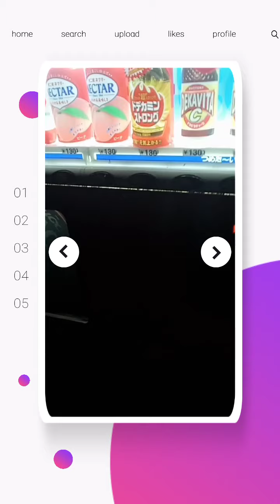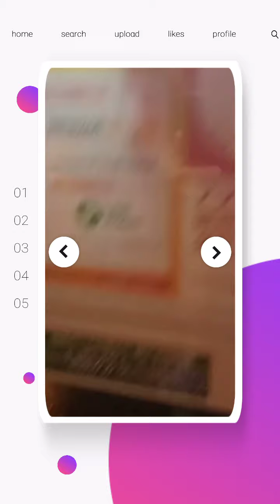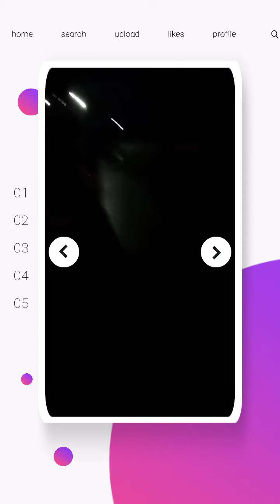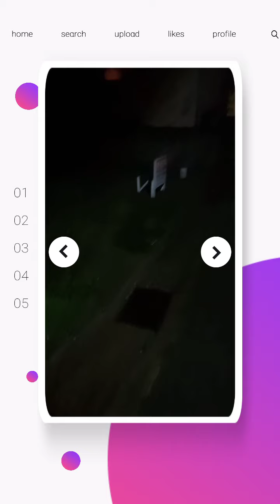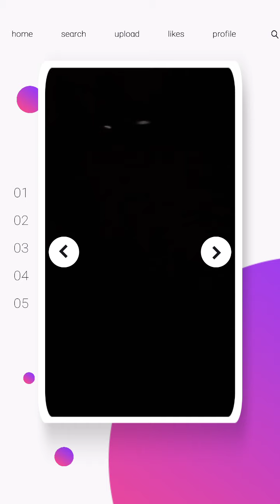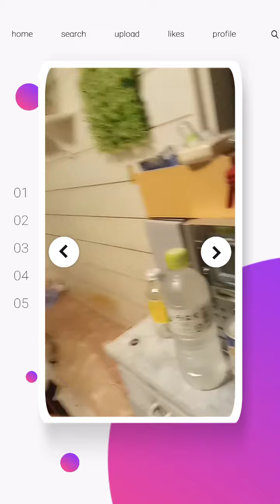Nag bili ako nang tubig at banila ice cream sa kan.